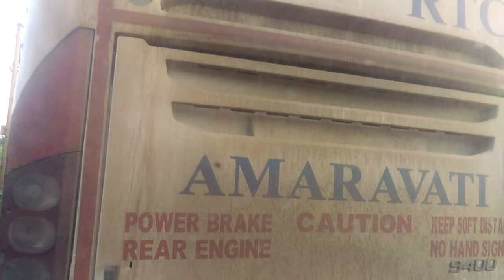AMARAVATHI APSRTC bus passing near Chennai